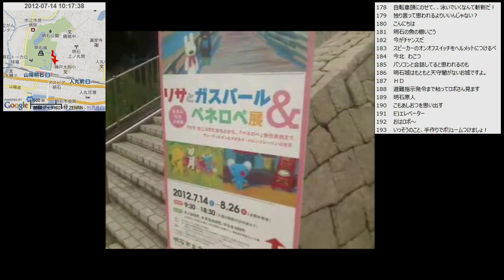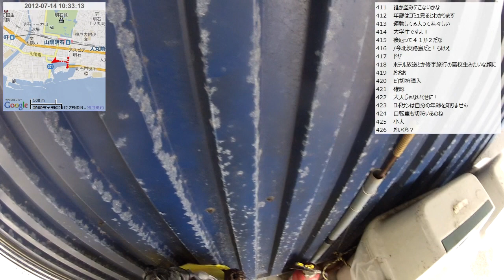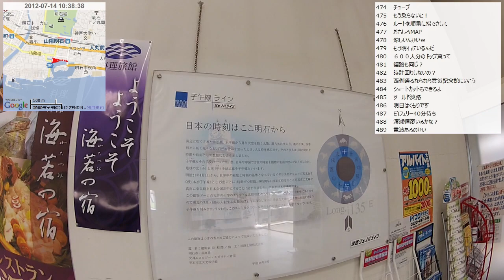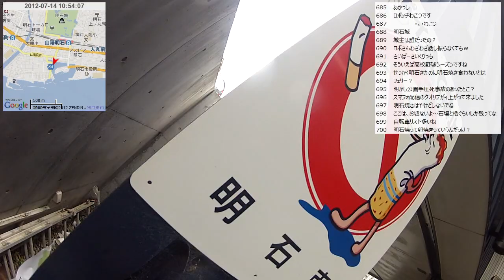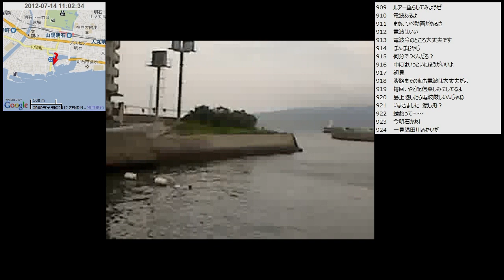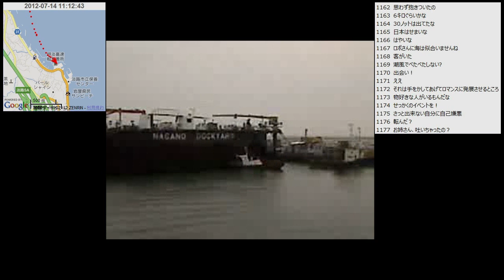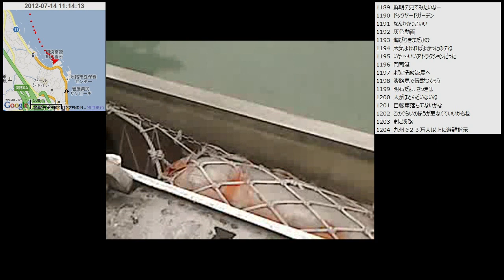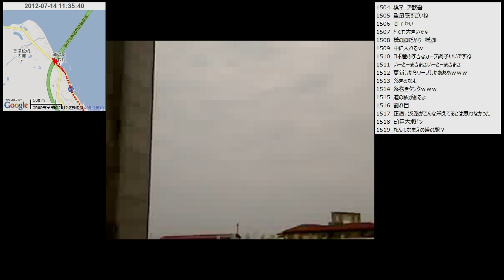【自転車旅行】2012/07/14(土) part1 明石城～ジェノバライン～道の駅あわじ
・次の動画 道の駅あわじ～江井